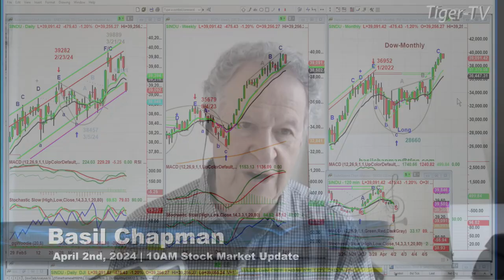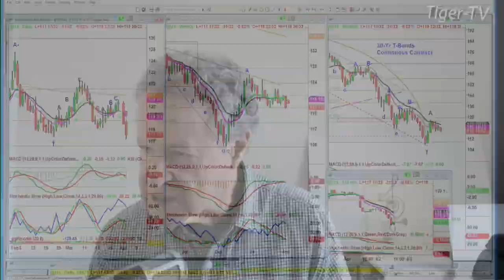April 2nd, 10AM ET Market Update on TFNN - 2024